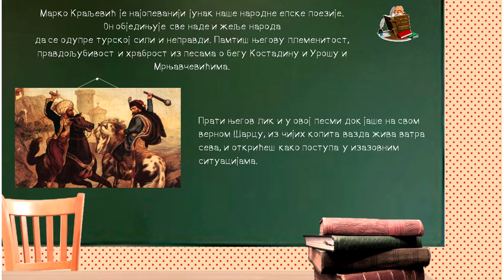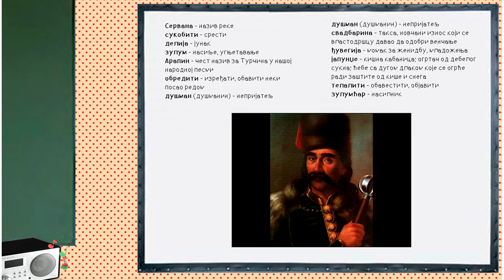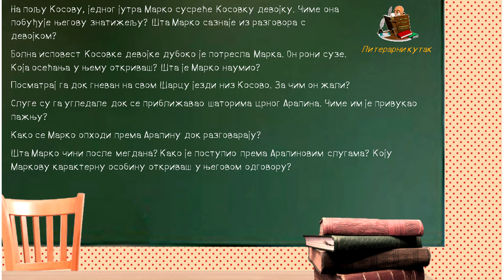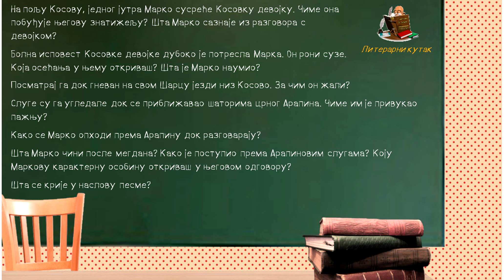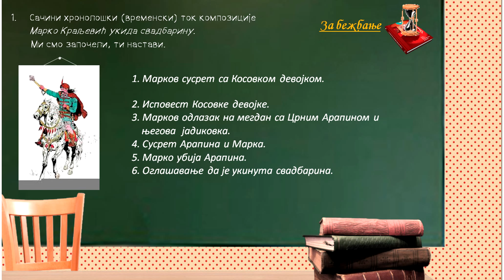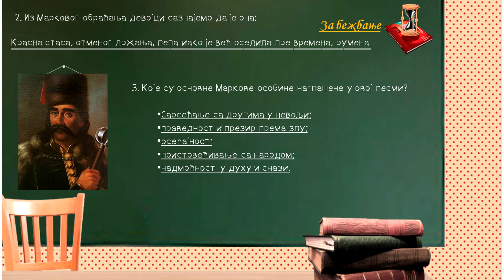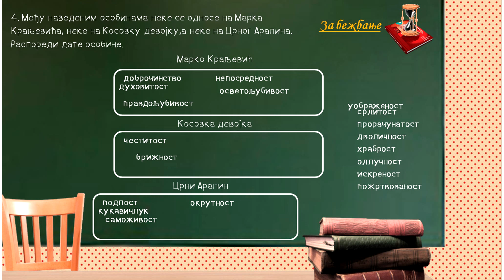Марко Краљевић укида свадбарину